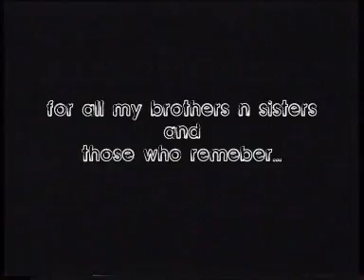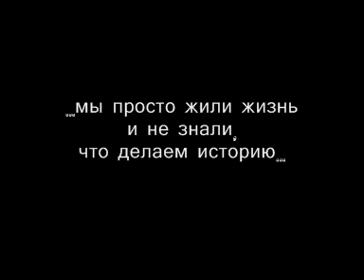1йЧемпионат АСЕТУ в Евпатории 2001 (часть 2)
Спасибо АСЕТУ з все что было и есть, и за возможность развиваться. Как же все изменилось, и как давно это было.
Посвящается 10 летию АСЕТУ :)